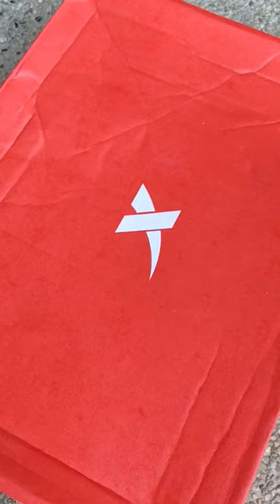XTEP Jeremy Lin Cloud "Fearless" Mint Green 🔥